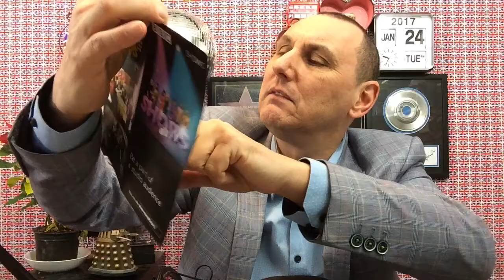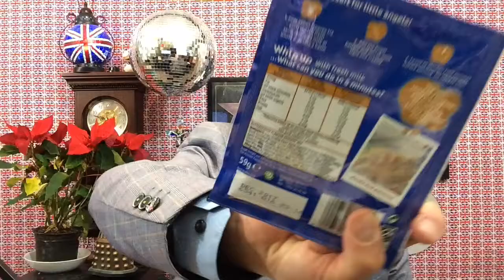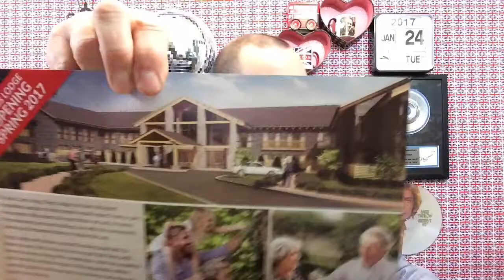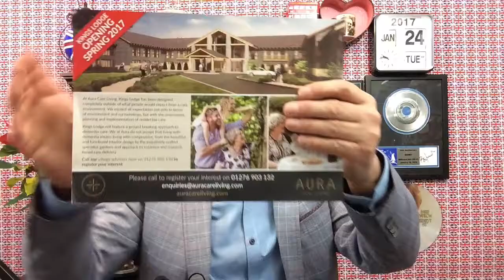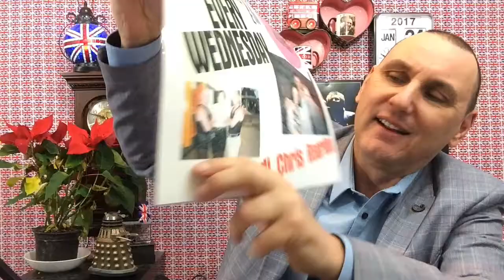United Kingdom Talk Tuesday 24th January 2017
Birthday messages at the end of today's show for : Carol Ann Ruckoff , Paul Finnecy , Holly Emma & Mysterry Shaw .

Danny Davies 's legs.
Come on Shania Steele . You expect us to believe that ?
Trouble with the Angel Delight.
Tearing me to shreds.
Colors Romford.
Moaning illegal parker.
A new elderly peoples home near me. Guess how much ?
BBC gifts from Ray Reynolds .
What's a chaps address ?
New gadget.